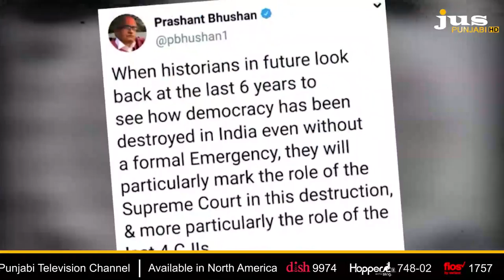SC vs Prashant Bhushan : Who is Behind The Scene ? || To The Point || KP Singh || Jus Punjabi